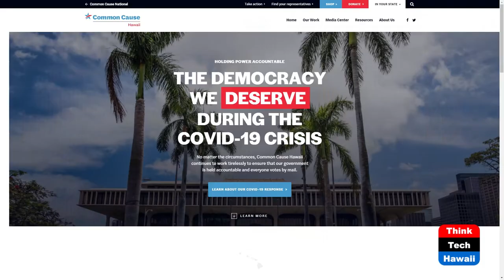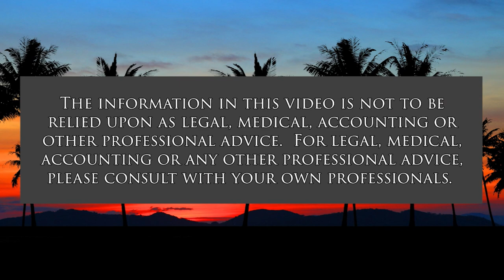Voting Bills in the 2022 Hawaii Legislature (Community Matters)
If They Pass They Could Change Voting in Hawaii.  The host for this show is Jay Fidell.  The guest is Sandy Ma.

Sandy Ma, Executive Director of Common Cause Hawaii, will help us understand the voting bills in the 2022 session of the Hawaii State Legislature, as well as the status of the Republican efforts to undermine free and fair voting in various states on the mainland.